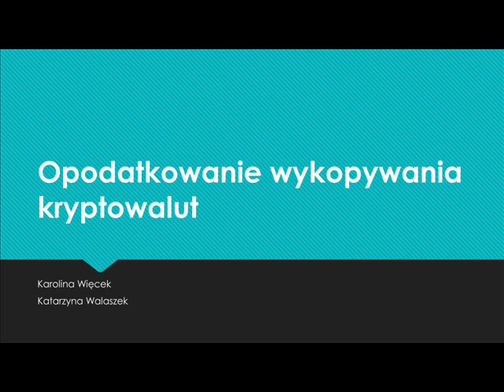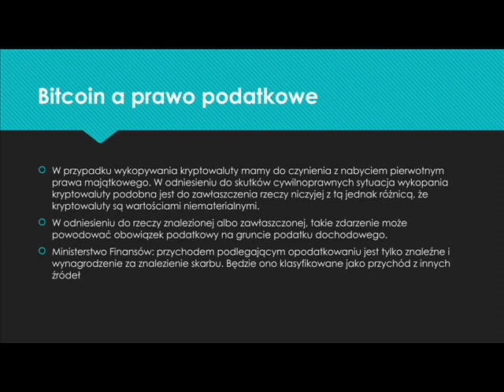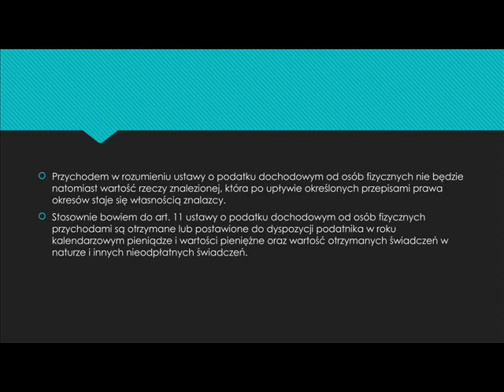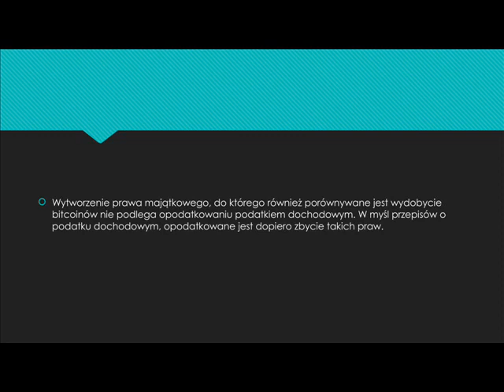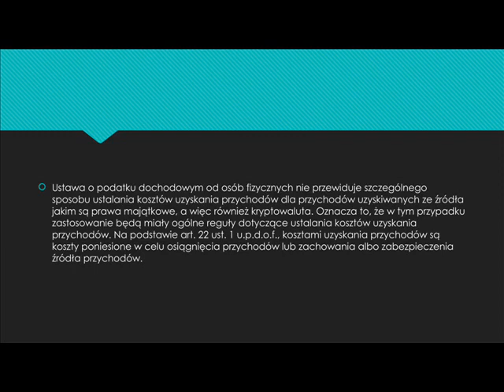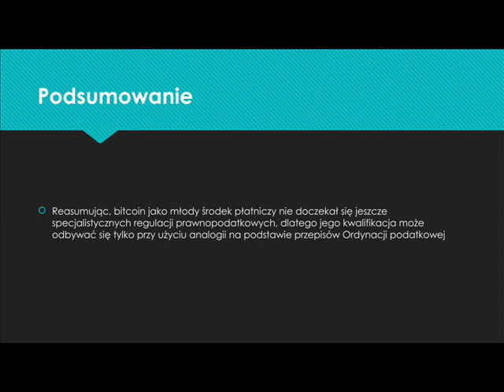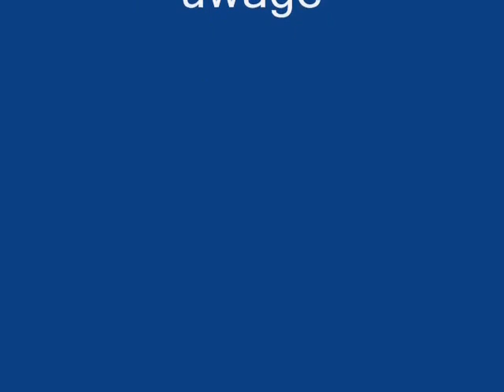Opodatkowanie wykopywania kryptowalut - K. Walaszek, K. Więcek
Katarzyna Walaszek, Karolina Więcek (Uniwersytet Marii Curie Skłodowskiej)
- Opodatkowanie wykopywania kryptowalut